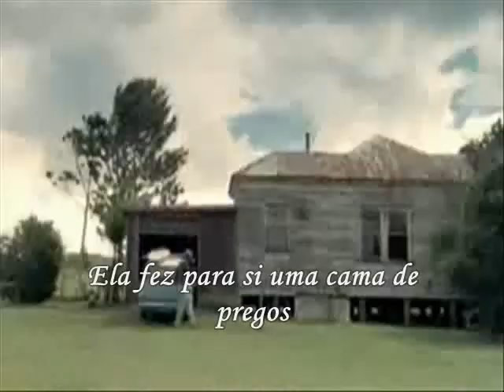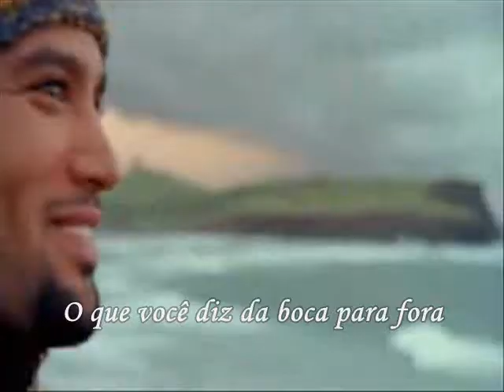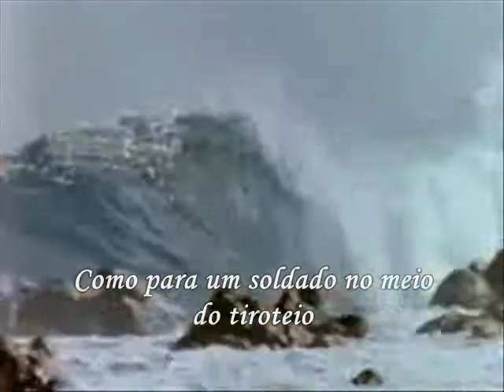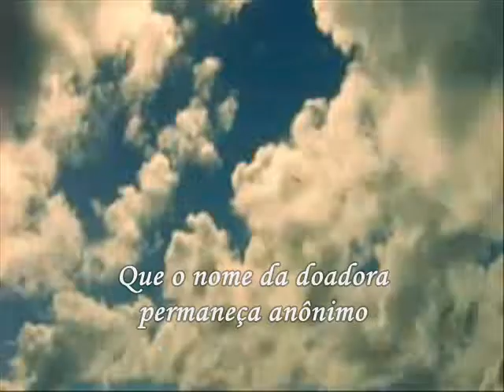Diamonds on the inside By Angel